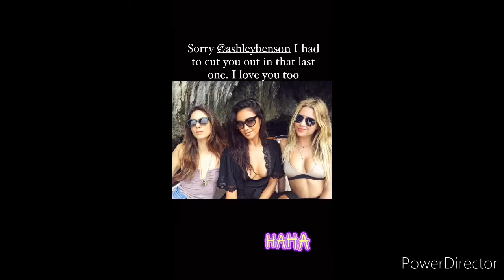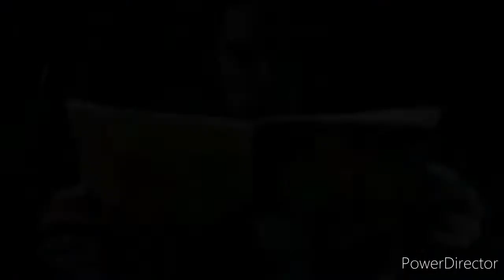Shay ig post PLL